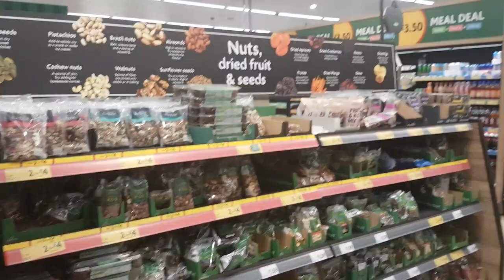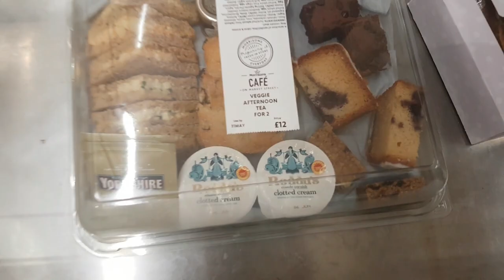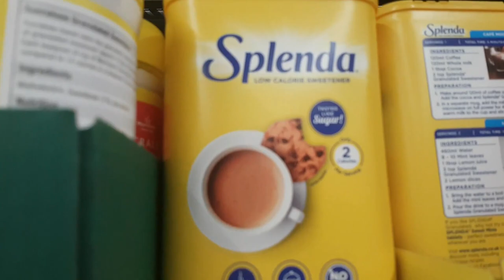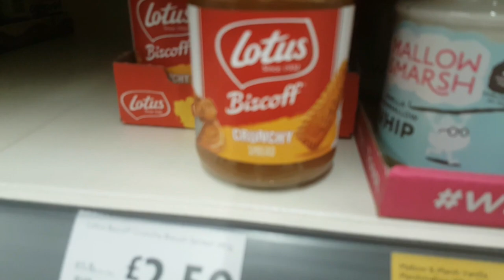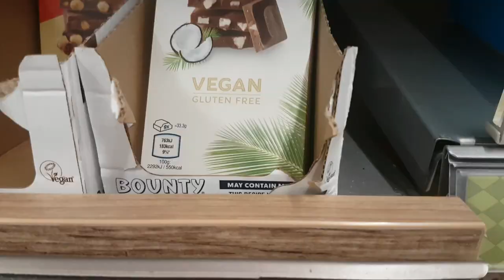shop vlog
wow shopping is fun
2022 TPGamin'
Since 2013